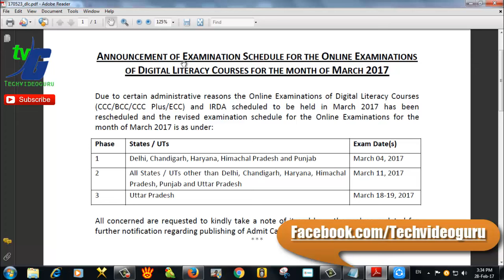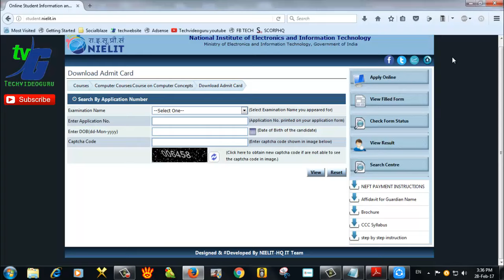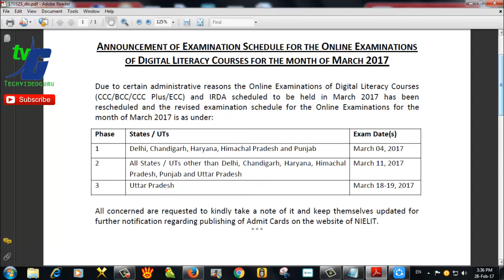CCC Doeacc January 2017 Paper And Admit Card Detail In Hindi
Namaskar dosto is video me maine batay hai ki ccc exam form jinhone january 2017 me apply kiya tha to uska paper kab hoga or admit card kam milega CCC 2017 March exam me jo paper hona hai January apply student ke liye?

__/LINKS\_